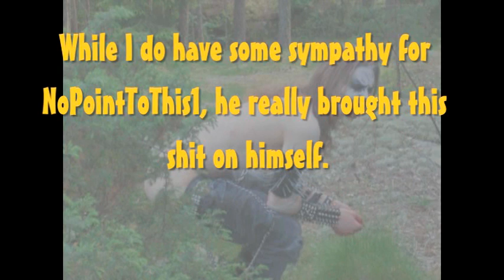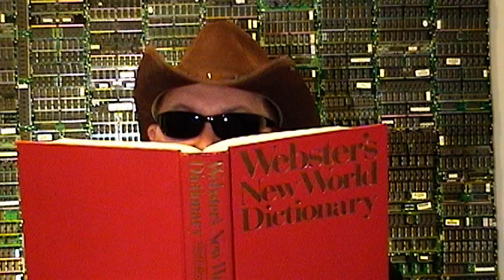Jaguar Jones Totally Pwned!